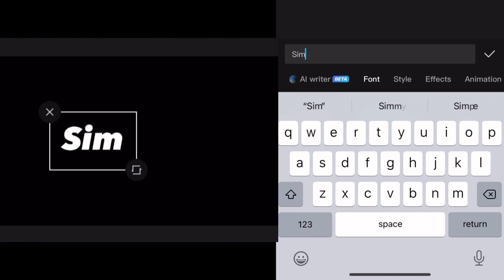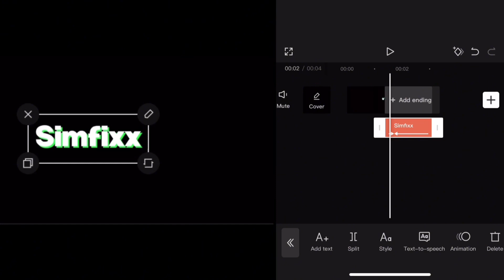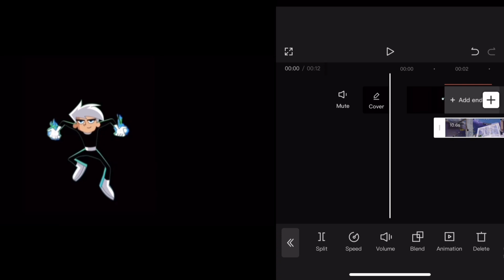How To Make This Crazy Indent￼￼ On CapCut Fast And Easy